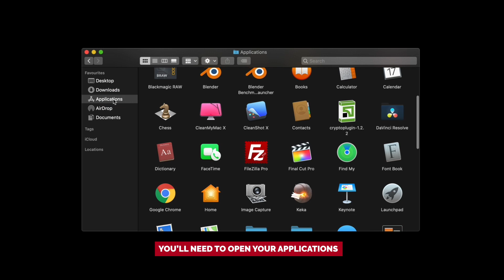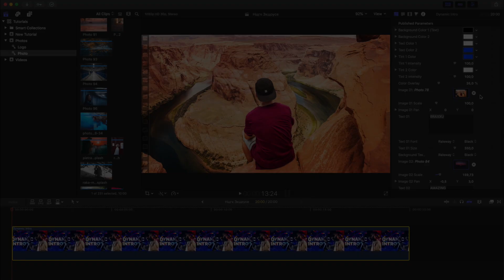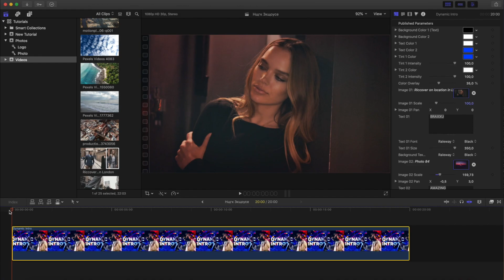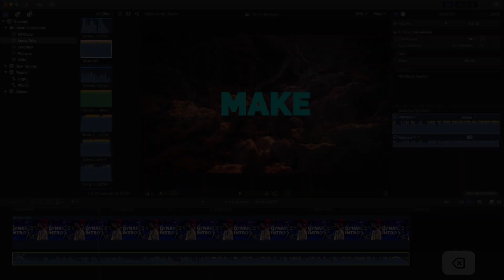Dynamic Intro | Final Cut Pro & Apple Motion Template | Tutorial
Final Cut Pro & Apple Motion Templates

It’s time to drop a beat with Dynamic Intro. It’s funky, fresh, and rhythmic. All bets are off when you use this modern and exciting new intro. We’ve used cool and unique text animations that follow the most current and eye-catching trends out there today. Add that to our bright, vibrant colors, and you’ve got yourself an amazingly fun, upbeat, and youthful look.

Best regards, BRAXXU Team.